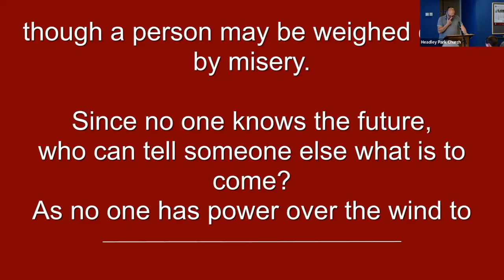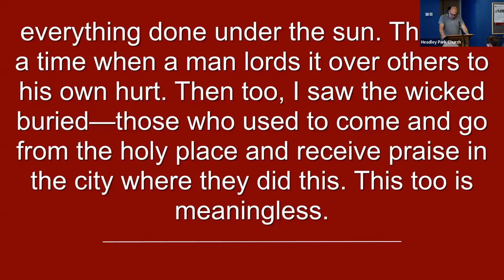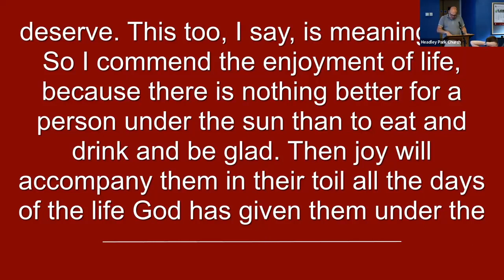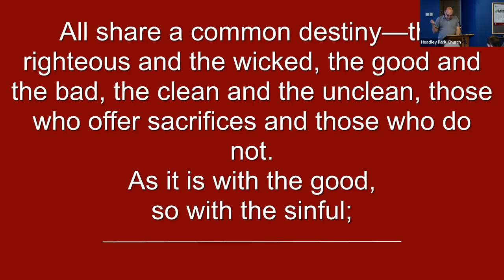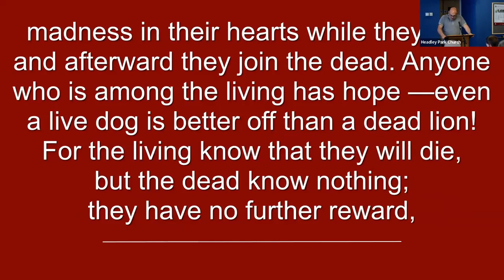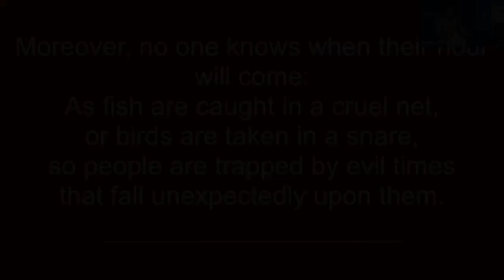Ecclesiastes: Part 7 - Alan Mann - 25th June 2023 - Evening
Continuing our series through Ecclesiastes, Alan takes us through another tough section.  Using his own experiences he helps us grasp the releveance of the writings and shows us helpful ways of applying the mesage to our lives.
In conclusion we find how it all points to Jesus.

Also available as a podcast - HPC Sermons